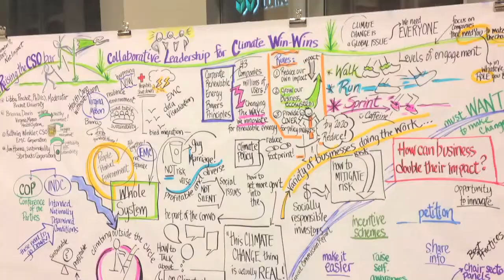Join us Nov 3 - 5 in Philadelphia!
The Annual Net Impact Conference is the premier gathering of students and professionals who are committed to making a lasting social and environmental impact now and for a lifetime.